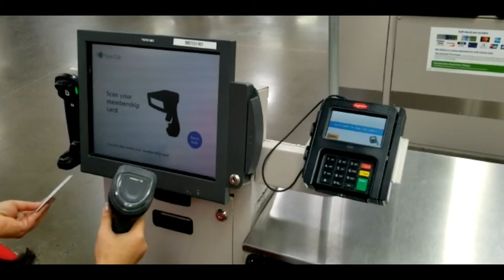Veggies in a Blanket - A Healthy and Easy Meal (VEGAN)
My New Year's Resolution is to make more healthy and easy meals, and Sam's Club is helping me achieve my goals with their great selection of quality items to help me improve my daily routine while saving time and money.
I shop at Sam's Club for healthy ingredients to maintain a lifestyle of holistic wellness.
Check out our video tutorial on how to make Veggies in a Blanket - one of our family favorites because we make it together!
All you need is Member's Mark Hummus, Mama Lupe's Fresh Low Carb Tortillas, Taylor Farms Spinach, and shredded carrots.
We invite you to JoinTheClub and take advantage of the many perks, offers, and savings of club membership available! Sam's Club has everything you need for portion control, healthy eating and hydration, so you can start the New Year strong!